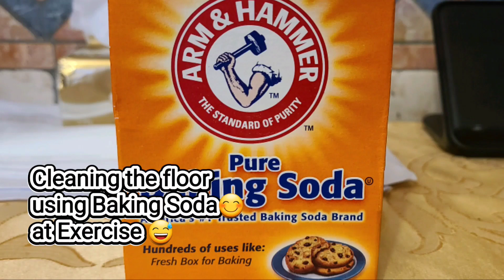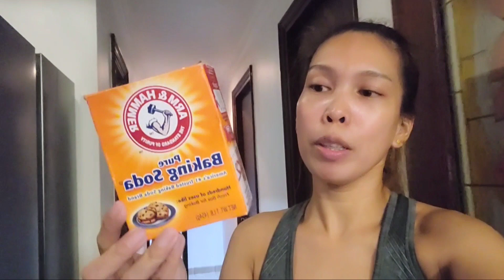CLEANING FLOOR USING BAKING SODA